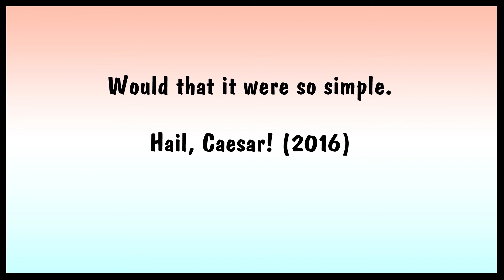SAY IT A HUNDRED TIMES